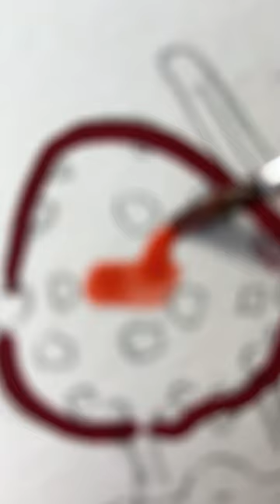I was board so I drew this!